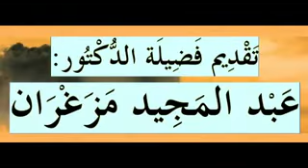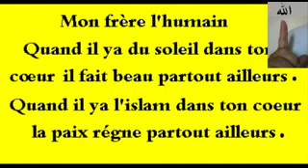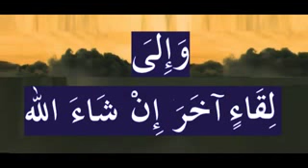L'islam religion de paix et de pardon-en Tamazighth-DR MAZEGHRANE MADJID